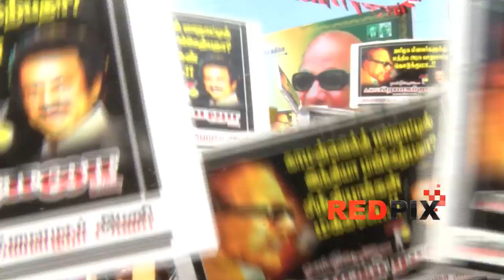Karunanithi Is NOW Serious on Srilankan Issue [RED PIX]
Raising the pitch on the Lankan Tamils issue and attacks on Tamil Nadu fishermen, the DMK chief M. Karunanidhi-led Tamil Eelam Supporters Organisation on Thursday staged protests across Tamil Nadu demanding that the Centre boycott the Commonwealth meeting slated to be held in Colombo this November.

Criticising the Centre for being 'silent' , the DMK chief, whose party pulled out of the UPA in March last on the Lankan Tamils issue, said it should not dismiss the protests as 'mere gatherings' in various places and "those in power should know that there is a limit to patience."

"Centre should not take this lightly as mere gatherings in Chennai, Tiruchirapalli, Madurai, Thanjavur, Nagapattinam, Tirunelveli, Coimbatore and Salem. Sri Lanka, too, which is hoping for Centre's support, should not think that way..." Mr. Karunanidhi said addressing a gathering in Chennai.

The DMK patriarch alleged that everyday fishermen from the state were being shot, killed and abducted and their catch seized and boats damaged.